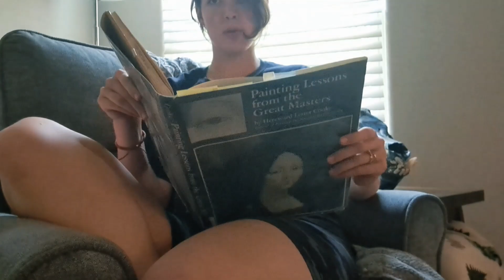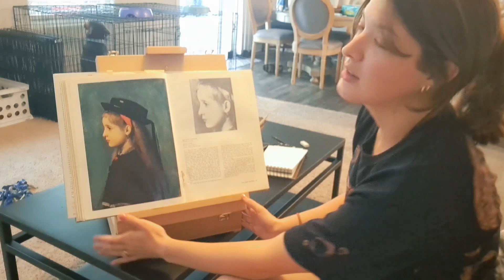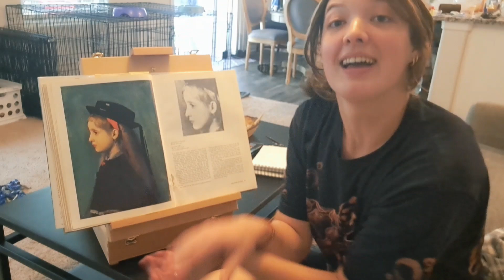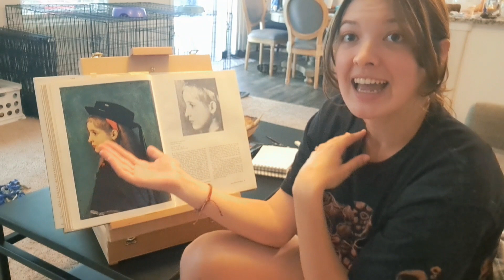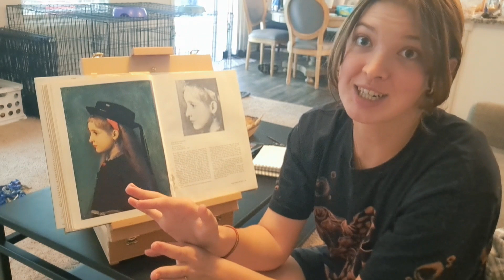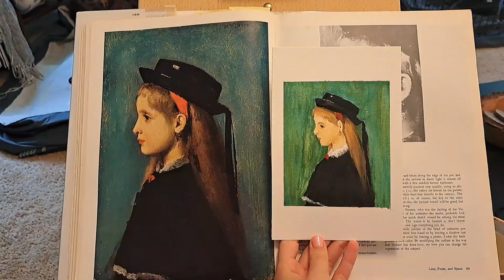A Master Study ft. my puppies ♡♡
Thank you for your patience after I wasn't able to upload a video last week. Hopefully, this video will make up for my absence!

Artist: Jean-Jaques Henner, "Alsatian Girl"